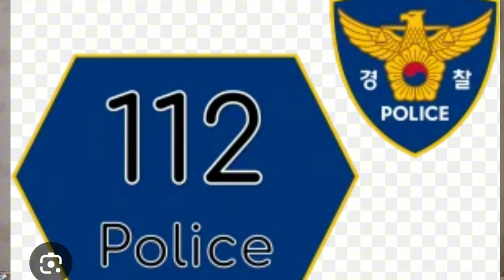कोरियामा आवश्यक पर्ने महत्वपूर्ण फोन नम्बर 119,114,112,182,118,1345,1577-0071 등 등 등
Important Number in South Korea 🇰🇷